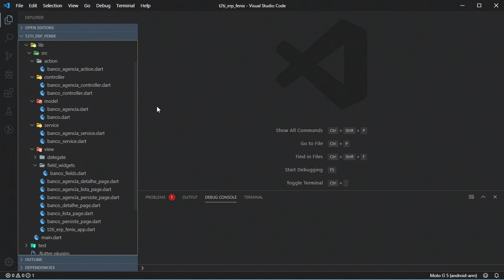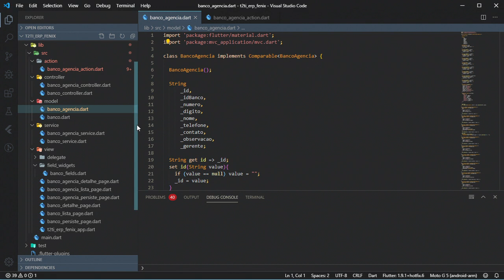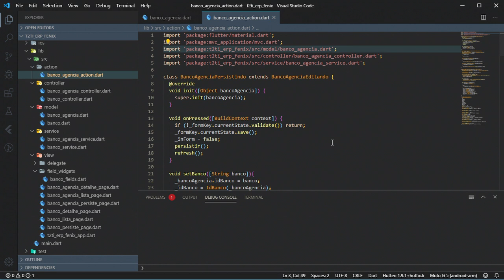Fenix - Cliente - Cadastros Base - Nomes de Arquivos e Pastas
Fenix - Cliente - Cadastros Base

Nomes de Arquivos e Pastas
Mostrando a alteração no nome dos arquivos e pastas para estar de acordo com as regras de estilo do Dart.